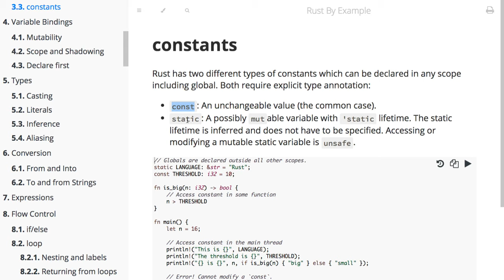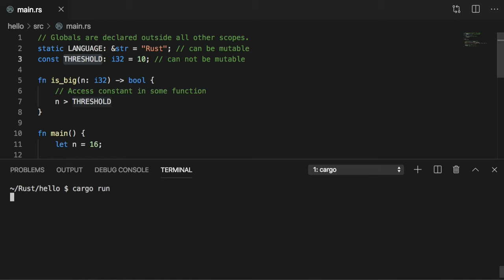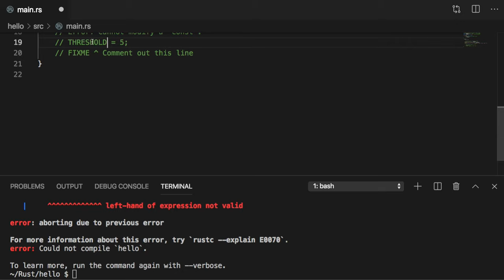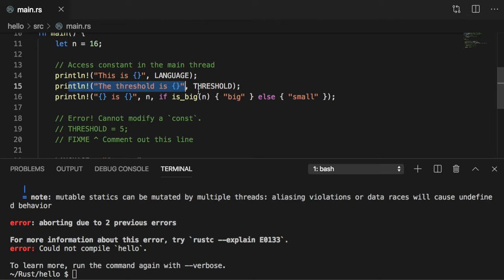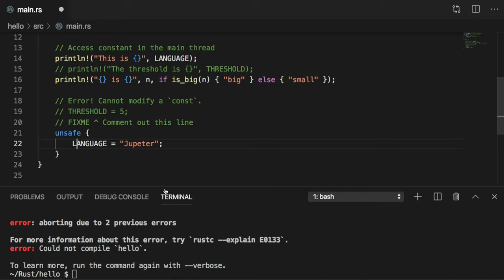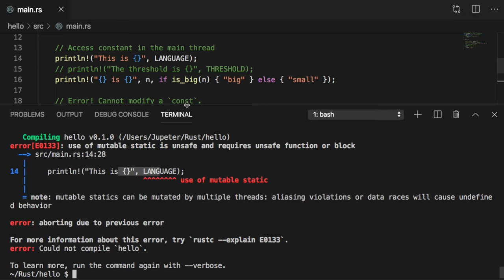[러스트] 051 - 3.2 constants